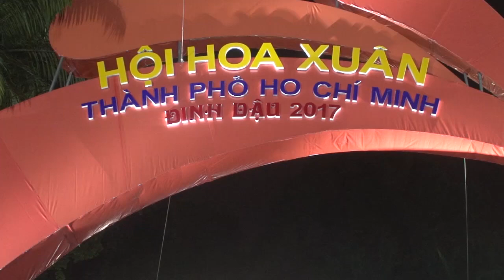Công viên Văn hóa Tao Đàn ngày Tết Đinh Dậu 2017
Với chủ đề “Thành phố mang tên Bác - Khát vọng ngời sáng” Hội Hoa Xuân Đinh Dậu TP HCM 2017 quy tụ trên 4.000 hiện vật đặc sắc từ những nghệ nhân tên tuổi khắp mọi miền đất nước. Du khách sẽ được chiêm ngưỡng các tác phẩm nghệ thuật đặc sắc như bộ sưu tập tùng Nhật; bộ sưu tập hoa hồng nổi tiếng của các nghệ nhân Sa Đéc; bộ sưu tập sứ nghệ thuật với hoa sứ nhiều màu sắc rực rỡ, lộng lẫy của nghệ nhân Bình Dương, TP HCM; lan rừng Việt Nam đem đến HHX nhiều loại lan khá phong phú, đa dạng như: Thủy tiên, Long tu, Đại Ý thảo, Hạc đỉnh, Giả hạc… hứa hẹn thu hút nhiều khách tham quan.